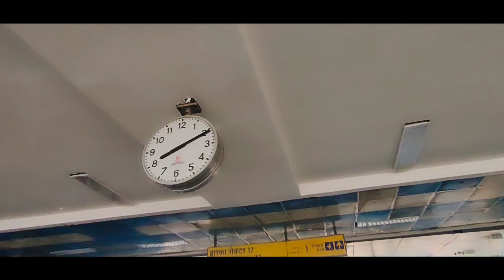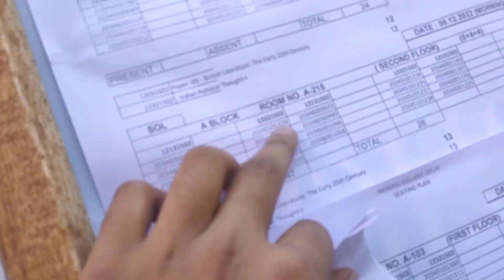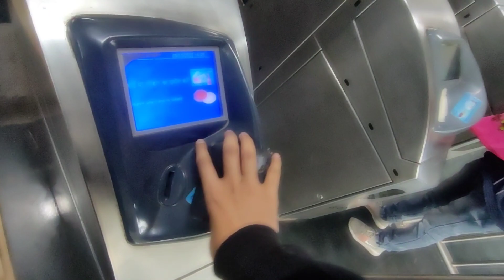DU SOL EXAM | Cheating karne pe 5 saal tak no exam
मैं  aapka dost उत्कर्ष Singh. aapka swagat hai mere channel pe, मैं do din me ek vlog daalta hu.
if you like this vlog then please LIKE it aur agar pasand nhi aaya to phir bhi like kar do kya jata hai 😋 aur comment section me bta dena, I will improve.

✴️✴️✴️PRODUCT I USE TO RECORD VIDEO✴️✴️✴️

Rode video mic me

Wired Mic🎤

gorilla pod

spread love by SHARING 💞
spread love by COMMENTING